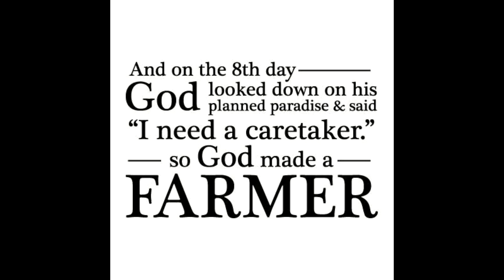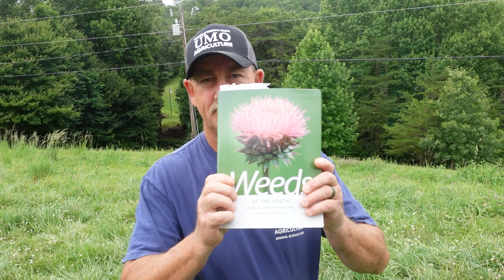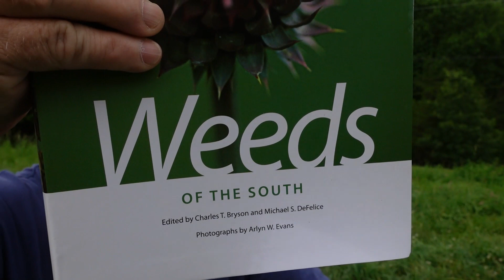How-To: Test Plot Basics - Part 2 - WEEDS!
Welcome to part 2 in our mini series on how to build a test plot for quality hay production! In this video we discuss WEEDS...your arch-enemy as a quality hay producer. We discuss weed management and ways to combat them.